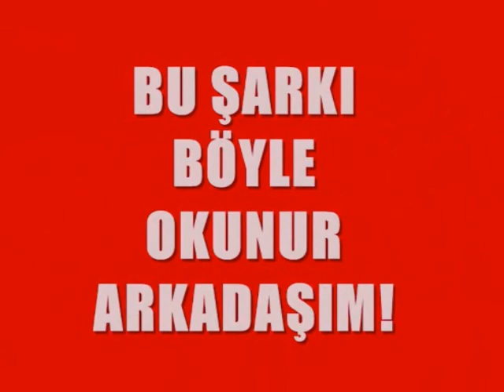My Movie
oguzgan sagdic